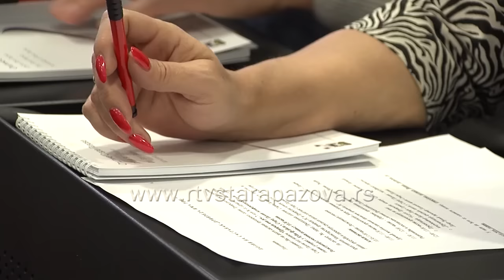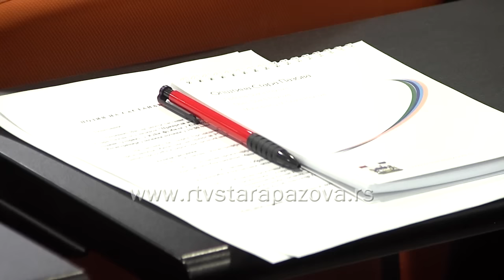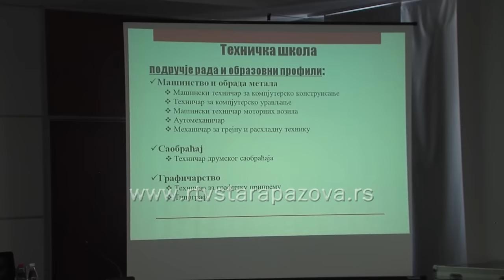Privredni savet opštine Stara Pazova: Privreda ima reč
Novi Zakon o ulaganjima, projekti i programi Ministarstva privrede za preduzetnike, projekti opštine Stara Pazova od vitalnog značaja za razvoj privrede i preduzetništva, bile su glavne teme današnjeg sastanka Privrednog saveta opštine Stara Pazova.